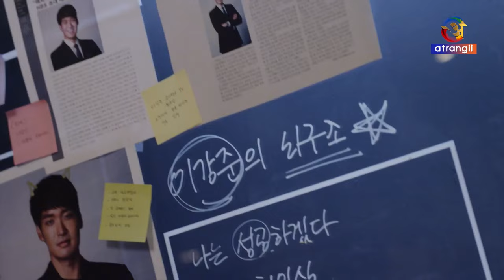Birth Of The Beauty | Official Hindi Trailer | Atrangii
💞 "Birth Of A Beauty" (2014-15) – A SBS Original South Korean Romantic Drama Television Series 🤩

💫 MyDramaList Rating :- 7.5/10
📯 IMDb Rating :- 7/10
📂 No. Of Episodes :- 21 x 60min

🌟 Set To Premiere On Atrangii In Hindi Language From 18th October, 2023 (Weekly) !!